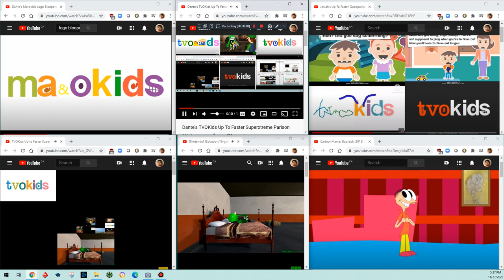(TOO MUCH LOUDNESS) Dante's TVOKids Up To Faster Super Duperxtreme Parsion